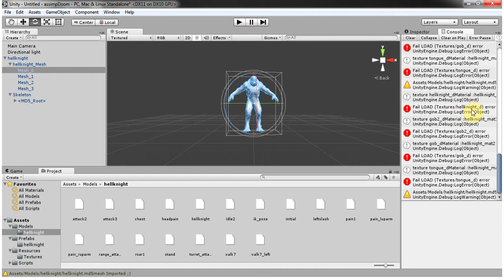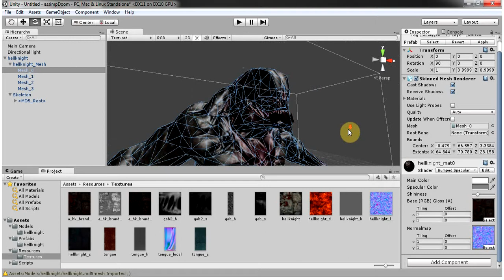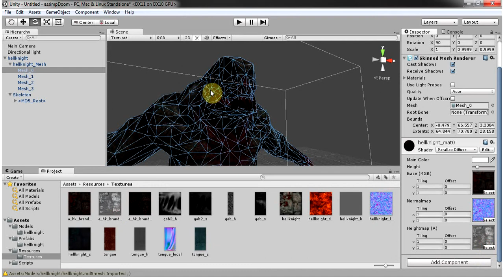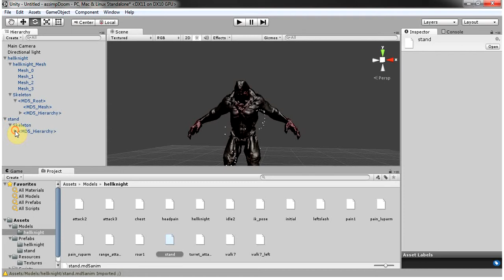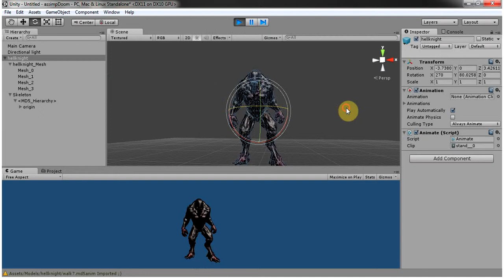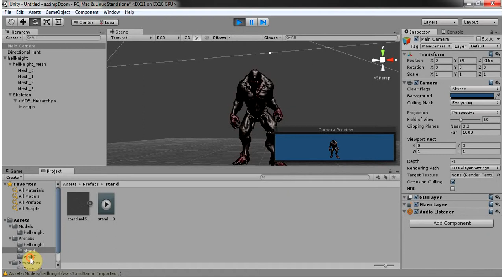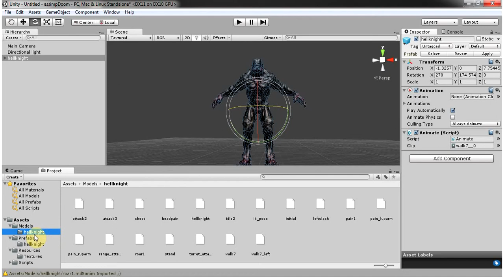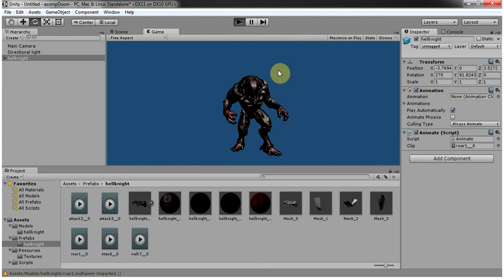Doom Animations on Unity3d with assimp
Animate doom models on Unity with Assimp by DjokerSoft